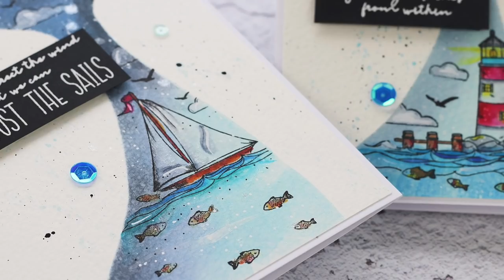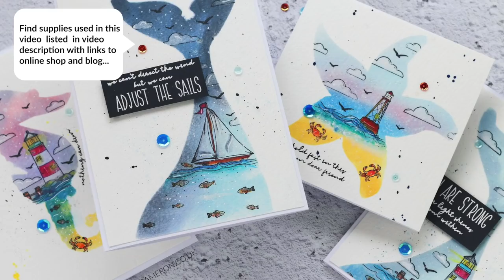DIY Stencils - SSS Beach Scenes | Whale Tale - Sea Star- Sea Hourse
✂️  SUPPLIES ✂️

• Simon Says Clear Stamps YOUR LIGHT sss101999 Rest and Refresh

• Simon Says Stamp Sequins MARINA mrna0619 Rest and Refresh

• Tim Holtz Tonic Craft SCISSORS Micro Serrated Non Stick 817

• Tim Holtz Distress Oxide Ink Pad TUMBLED GLASS Ranger tdo56287

• Tim Holtz Distress Oxide Ink Pad STORMY SKY Ranger tdo56256

• Tim Holtz Distress Oxide Ink Pad FOSSILIZED AMBER Ranger TDO55983

• Tim Holtz Distress Oxide Ink Pad SHADED LILAC Ranger tdo56218

• Tim Holtz Distress Oxide Ink Pad WORN LIPSTICK Ranger TDO56362

• Tonic LIGHT MIST SPRAY BOTTLE Nuvo 2 Pack 849N

• Arteza WATERCOLOR REAL BRUSH PENS Set of 48 ARTZ8090

• Tonic GLACIER WHITE Nuvo Fine Detail Embossing Powder 585N

Snowy Scenes For Christmas Cards

Icy Scene with Distress Inks

Nativity Scenes _ Diorama Card